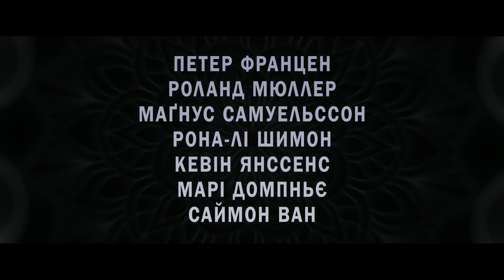ЧОРНИЙ ЛОТОС | Офіційний український трейлер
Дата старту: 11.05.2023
Формат: 2D
Країна: США, Нідерланди
Студії: Capstone Film Group; Black Lotus Europe; TDMP; Interstellar Pictures
Тривалість: 90 хвилин
Жанр: Бойовик, комедія, трилер
Режисер: Тодор Чапканов
Актори: Ріко Вергувен, Френк Ґрілло («Месники: Завершення», «Перший Месник: Протистояння»), Марі Домпньєр, Пітер Францен (серіал «Колесо часу»), Піппі Кесі, Рона-Лі Шимон та інші.
Композитор: Роель Ґомманс, Джулі Реіверс

Колишній спецназівець самотужки починає війну проти злочинного синдикату на вулицях Амстердама. Йому потрібно здолати еліту місцевого кримінального світу, щоб врятувати доньку свого друга.